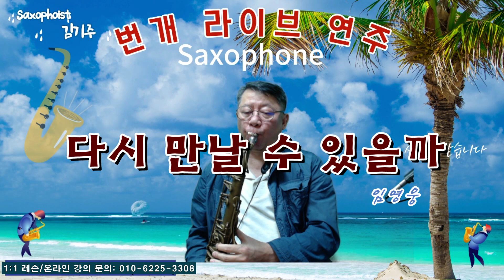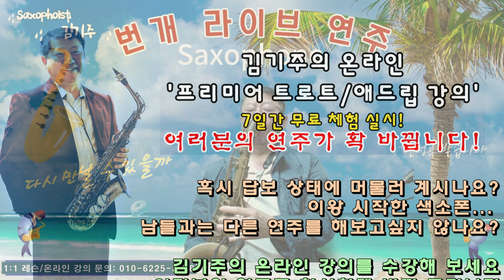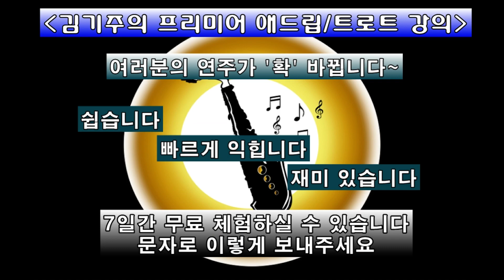김기주의 색소폰 연주: 다시 만날 수 있을까 (임영웅) Tenor Saxophone Cover